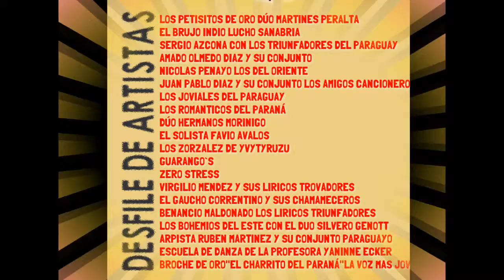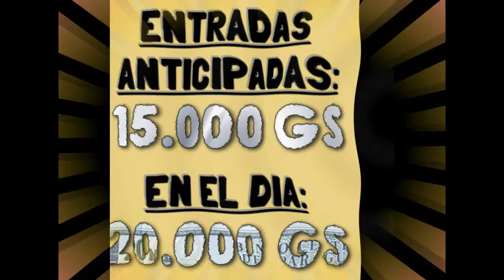4º FESTIVAL POPULAR TEKO PORA.wmv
ESTE DOMINGO 04 DE DICIEMBRE DE 2011..VENI A FESTEJAR A LO GRANDE CON NOSOTROS EL DUODÉCIMO ANIVERSARIO DE RADIO TEKO PORÁ FM CON MAS DE 20 ARTISTAS EN VIVO..NO TE PIERDAS DESDE LAS 10:00 HS DE LA MAÑANA EN EL POLIDEPORTIVO DEL COLEGIO SAGRADOS CORAZONES DE PDTE FRANCO